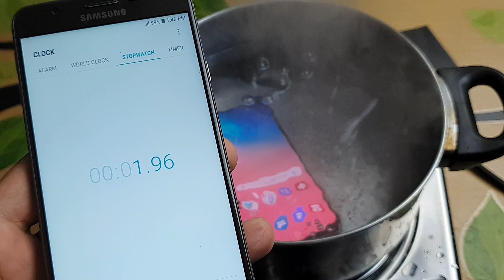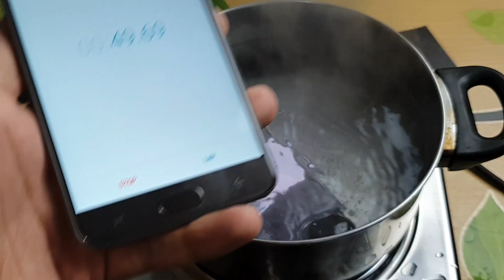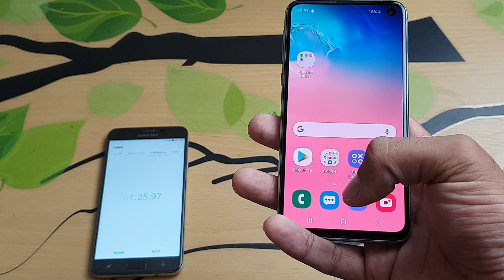Samsung S10e boiling water test 🔥🔥🔥🔥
How Samsung S10e will survive in boiling water